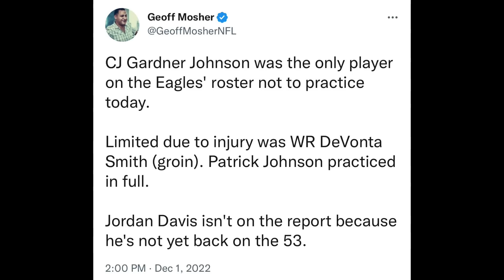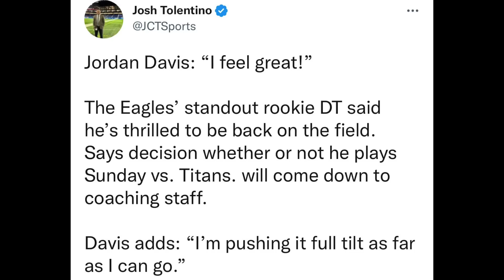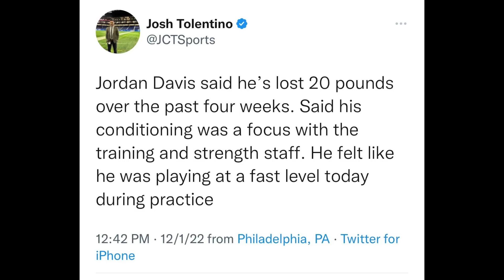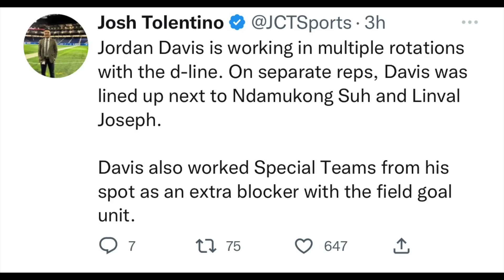😳WOW!!! Jordan Davis Is STRONGER, FASTER, And BETTER After Losing 20 LBS!!! | DeVonta Smith Injured?